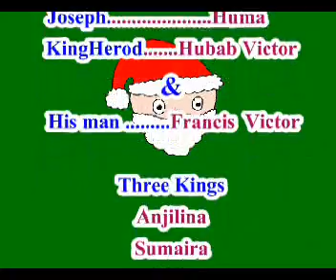Part 3 X-Mas Play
Naz Media Ministry